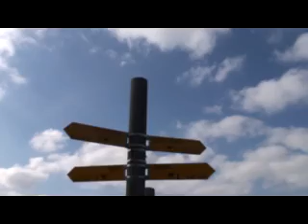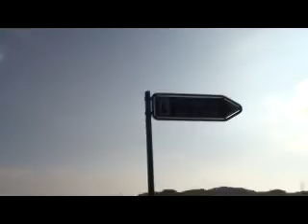Frankreich 2008 8vo8 - Normandie Bretagne Île-de-France ua.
Île-de-France Seine-et-Marne La forêt de Fontainebleau Fontainebleau Roche Haute-Normandie Eure Pont vieux de Vernon Giverny Claude Monet Seine-Maritime Abbaye de Jumièges Caudebec-en-Caux Wandrille-Rançon Pont de Brotonne Fécamp Étretat Le Havre Pont de Normandie Basse-Normandie Manche Le-mont-St.-Michel Pontorson Bretagne Ille-et-Vilaine Dol-de-Bretagne champ de dolent Côtes dArmor Lannion Ploumanach Saint-Uzec Saint-Quay-Perros Pleumeur Bodou Le Radôme Primel-Trégastel Finistère Huelgoat tremblante Morbihan Erdeven Kerzerho Carnac Locmariaquer Le Grande menhir Er-Grah tumulus La Table-des-Marchands Saint-Nazaire dolmen menhire Haute-Saône Franche-Comté les rivieres pourpres 2 movie location Servance Vaud Waadt Yverdon-les-Bains Alignement von Clendy
Le-mont-St.-Michel Dol-de-Bretagne champ de dolent Ploumanach Saint-Uzec Pleumeur Bodou Le Radôme
Primel-Trégastel Huelgoat tremblante Erdeven Kerzerho Carnac Locmariaquer Saint-Nazaire dolmen menhire
les rivieres pourpres 2 purpurnen flüsse 2 Servance Alignement von Clendy Frankreich france Dokumentation Dok Reise Travel 2008 voyage